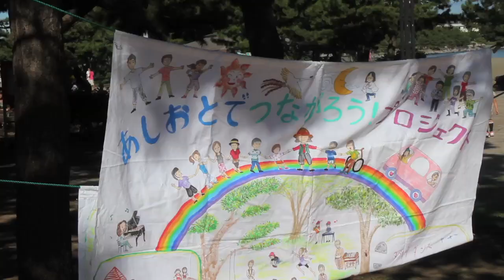Kanazawa Bunko Art Festival Sept 16 2012 第14回金沢文庫芸術祭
I recommend to watch it HD !  Website for this event
September 16 2012 I helped out with this great art event in Kanazawa Bunko Japan.
If you get the chance to visit this yearly event I highly recommend it.